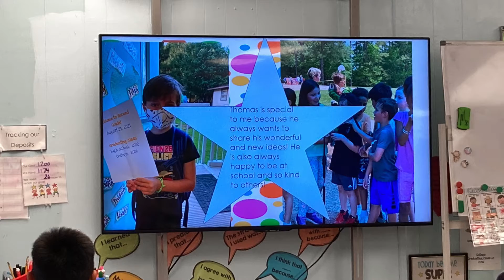Thomas’ Third Grade Party